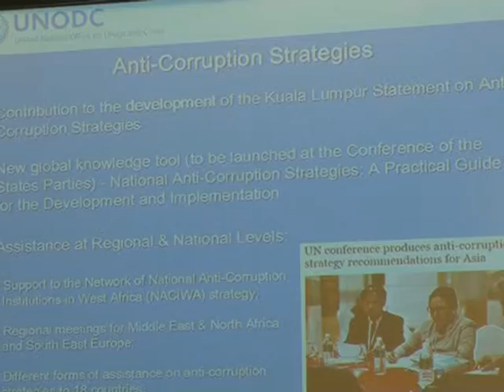GOPAC !!! DPR RI - BIAYA POLITIK DALAM DEMOKRASI INDONESIA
NARSUM : FADLI ZON / Wakil Ketua DPR RI Bid. KORPOLKAM / FPGERINDRA / Dapil JABAR V
NURHAYATI ALI ASSEGAF / Ketua BKSAP DPR RI / FPD / Dapil JATIM V
(TVParlemen-Biro Humas & Pemberitaan-SETJEN DPR RI)
(dns)